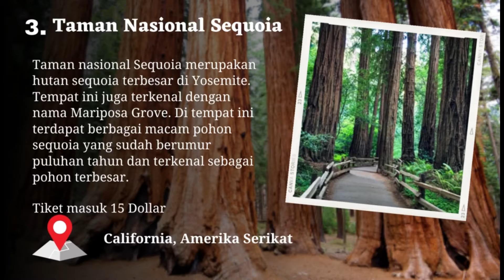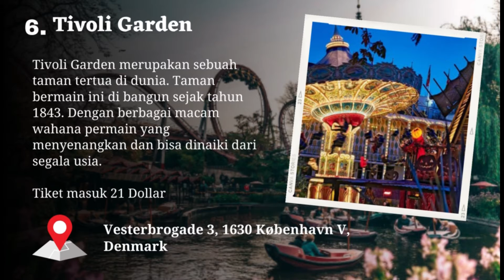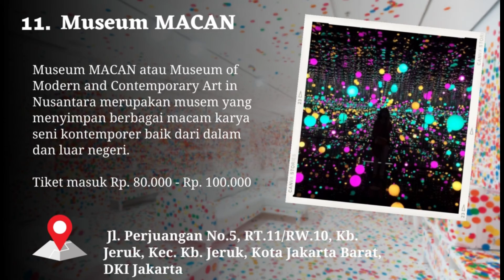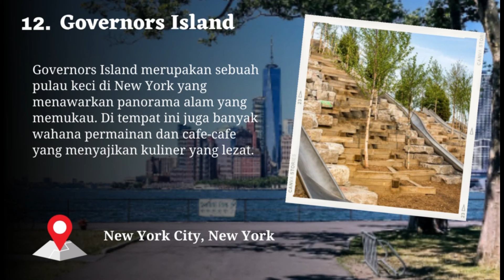Daftar 10 Tempat Wisata di Dunia yang Paling Indah yang Terkenal Seperti Surga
1. Morgan's Inspiration Island
2. Pandora : The World of Avatar, Bay Lake
3. Taman Nasional Sequoia
4. Golden Bridge, Ba Na Hills
5. Underwater Museum of Art
6. Tivoli Garden
7. Tippet Rise Art Center
8. Central Idaho Dark Sky Reserve
9.  Sunder Nursery
10. Oriental Science Fiction Valley